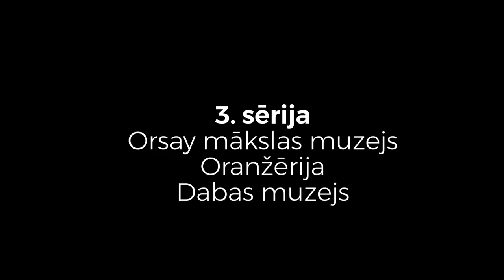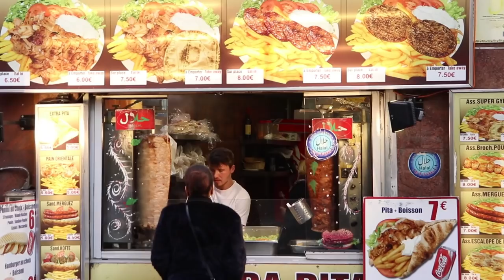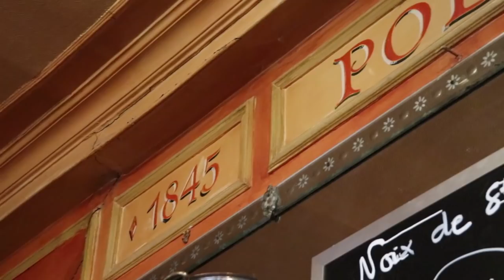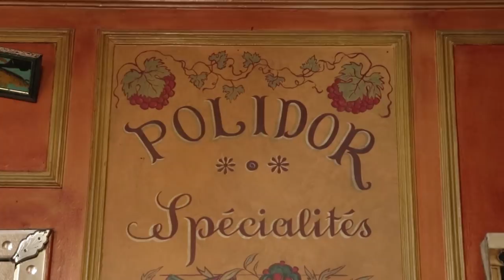Celoļums uz Parīzi (3/5) - Orsay mākslas muzejs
Trešās ceļojuma dienas mērķis ir iespaidīgais mākslas muzejs Orsay. Pēc kura iemūkam oranžērijā dēļ sliktiem laikapstākļiem un nejauši apmeklējam dabas vēstures muzeju. 17 000 soļu.